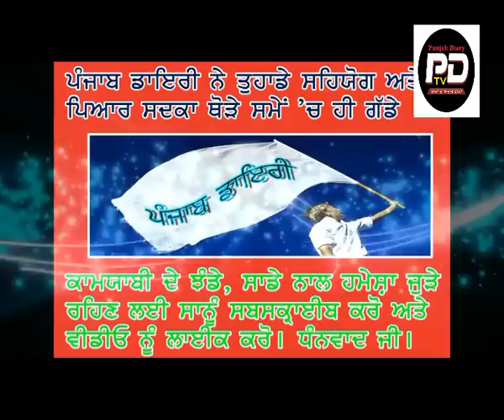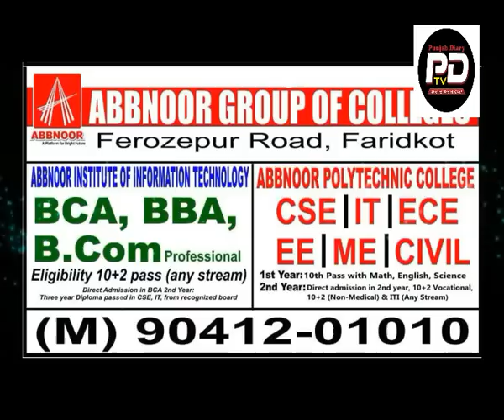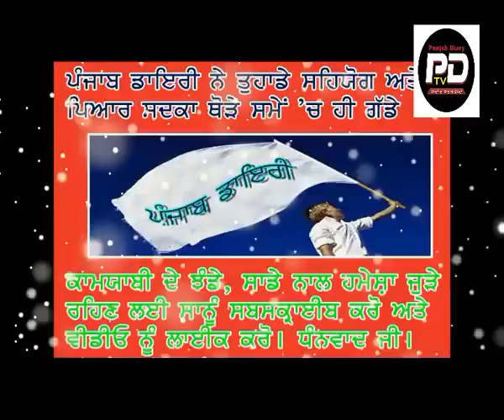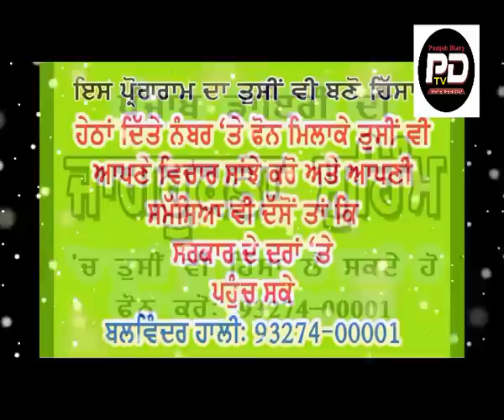11.04.17- Punjab news- Punjab ch 10th pass hi banange sarpanch/panch and many more